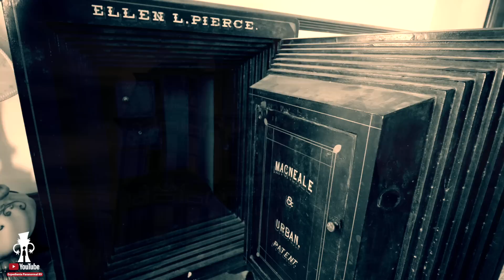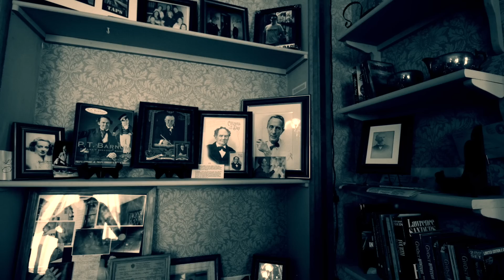Los 3 Fantasmas que habitan en la Mansión de Massachusetts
Esta Mansión Es Grande, Antigua Y Hermosa,

Sin Embargo, También Se Dice Que Está Embrujada.

La Mansión Victoriana En La Esquina De Union Street Y West Broadway Es Una De Las Casas Más Intrigantes De Todo Gardner, Massachusetts

Médiums E Investigadores Paranormales Han Visitado El Lugar Y La Han Declarado "Certificada Como Embrujada".

Expediente Paranormal Presenta: Los  Tres Fantasmas De La Mansión Victoriana De Massachusetts

Aquí Hay Una Historia Interesante Detrás De La Antigua Mansión Construida Por El Fabricante De Sillas De South Gardner, Sylvester K. Pierce.

Stephen Taylor Fundó La Primera Tienda De Sillas En South Gardner Alrededor De 1830,

Luego La Vendió A Jonas Pierce Y A Su Hermano, Sylvester.

Si Bien Jonas No Permaneció Mucho Tiempo En El Negocio, Sylvester Se Hizo Cargo Y Los Edificios De La Fábrica Comenzaron A Surgir En South Main Street, Así Como En 104 East Broadway Durante La Década De 1850.

Pierce “compró Una Casa De Alrededor De 1820 En La Esquina De Union Street Y West Broadway,

La Demolió Y Construyó Su Mansión Sobre Sus Cimientos.

La Mansión Tardó Un Año Y Medio En Construirse, Con 200 Hombres Trabajando Las 24 Horas”.

Entre Las Características Únicas De La Casa Se Encuentra La Escalera Circular Que Conduce Al Paseo De La Viuda Del Cuarto Piso.

Además, La Casa Alguna Vez Tuvo Un Túnel Que Iba Desde Su Sótano Y Al Otro Lado De La Calle Hasta La Entrada De La Antigua Fábrica De Sillas De Pierce. Desde Entonces, El Pasaje Ha Sido Bloqueado.

Después De S. K. Pierce Murió En 1888, Su Hijo, Frank, Tomó El Control Del Negocio Hasta Su Cierre En 1937.

Por Esa Época, Un Nuevo Fabricante, Greenwood-carlton Corp., Abrió En Los Antiguos Edificios De Pierce.

Pierce Vendería La Mansión, Y Durante Casi 40 Años Fue Conocida Como Una Posada Llamada The Victorian,

Los Viajeros A La Ciudad Encontraron Que Era Una Parada Acogedora Y Conveniente A Lo Largo De Su Motor. Ruta.

Después De Que Cerró La Posada, La Vivienda Estuvo Habitada Por Propietarios Privados Durante La Mayor Parte De 40 Años Más, Y Durante Ese Lapso Se Descubrió Que Aparentemente También Estaba Habitada Por Varios Espíritus.

Los Fantasmas De La Mansión

Si Bien Muchos Lugares Embrujados Han Tenido Propietarios Que Prefieren Su Privacidad, The Victorian Fue Comprada Y Los Propietarios, Renombrándolo Como The Torriander, Misma Que  Abrió Sus Puertas Para Visitas A Partir De 2005.

Después De Ser Certificado Perseguido Por Seis Médiums Y Expertos Paranormales Que Visitaron La Mansión, Incitó A La Entonces Serie De Sci-fi Channel "Ghost Hunters" A Filmar Un Episodio Allí.

Se Determinó Que La Vivienda Supuestamente Había Sido Embrujada Por Un Trío De Fantasmas.

Se Informó Que La Primera Era Una Mujer De 19 Años Llamada Maddie Cornwall, Que Una Vez Vivió En La Casa Como Empleada Doméstica.

Su Nombre Se Encontró En Un Antiguo Censo De Gardner Después De Que Un Parapsicólogo Les Diera Sus Iniciales, "M.c.", A Los Propietarios De La Casa.

El Segundo Fantasma Supuestamente Era El Espíritu De Un Niño De 5 Años Que Disfrutaba Haciendo Bromas Pesadas, Como Esconder Las Llaves Del Auto.

El Tercero Era El Formulario De Un Residente De La Casa De Huéspedes Que Murió En Un Incendio En 1963 Allí.

Los Propietarios Posteriores De Pierce Mansion Trabajaron Duro Para Restaurar El Edificio, Centrándose Principalmente En El Primer Y Segundo Piso.

Desafortunadamente, El Tiempo Y El Dinero Redujeron Sus Esfuerzos.

Dos Libros Recientes También Documentaron La Historia De Pierce Mansion.

Uno Es "The Victorian", Escrito En 2013 Por El Autor Eric Stanway, Y El Otro Es "Bones In The Basement" De Joni Mayhan.

En 2015, El Dark Carnival, Una Atracción Encantada Con Temática De Circo Registrada Con Una Dirección En Bayville, N.j., Aparentemente Adquirió La Propiedad Con La Intención De Revitalizarla Y Restaurarla “a La Hermosa Pieza Central Del Vecindario Que Alguna Vez Fue”.

El Plan También Era Abrir Durante La Temporada De Halloween Para Recorridos De Fantasmas Y Actividades Espeluznantes Relacionadas Que Se Planearon Para Las Entrañas Del Sótano.

Un Descargo De Responsabilidad En El Sitio Web Señala: “esta Atracción No Es Para Los Débiles De Corazón. Hay Una Buena Posibilidad De Que Seas Testigo De Actividad Paranormal”.

Los Invitados Debían Firmar Una Renuncia Antes De Experimentar El “s.k. Mansión Victoriana Embrujada.

También Vino Con La Advertencia: “por Favor, No Se Comporte De Manera Antagónica Con Estas Entidades En Ningún Momento, Ya Que Puede Ponerse En Peligro A Usted Y A Otros Invitados”.

MÚSICA